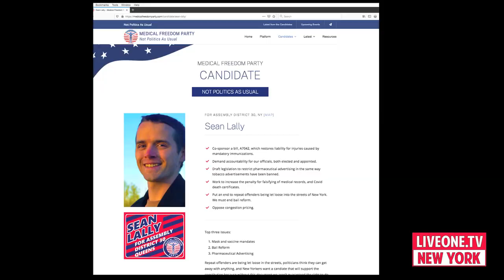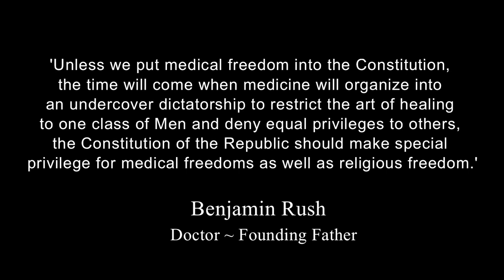ELECTION EDGE - The Medical Freedom Party - Resonating with NEW YORK Voters - NOV. 8 - LIVEONE.TV HQ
The Medical Freedom Party has Candidates across many poltical races
and on the ballot.

Built by LiveONE.TV video field service unit